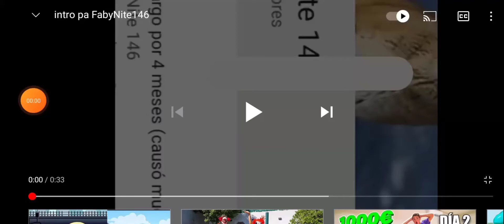Nueva intro del concurso :D!!!! (suscríbanse al canal de. evelynsilla uwu en la descripción)